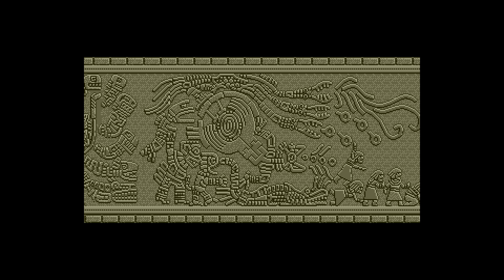Genesis - Alisia Dragoon 'Intro & Demo'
'Intro & Demo' in Alisia Dragoon for Sega Genesis / Mega Drive.